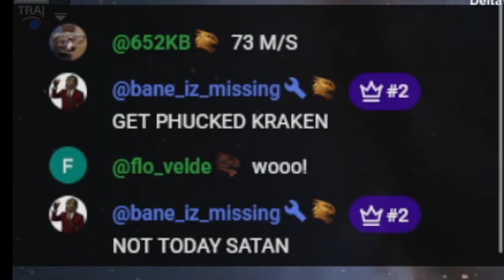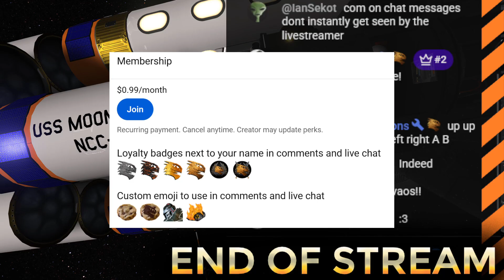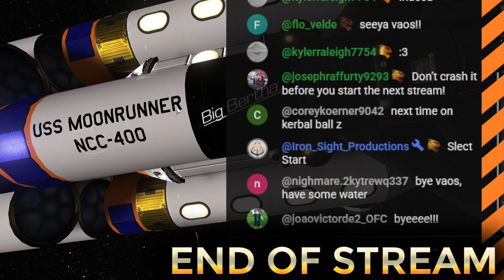GOING for GOLD 5 | KSP 10% Science Ep-68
Still getting that sweet payout!
10% Science Hard Mode Career.

GAME : Kerbal Space Program
X3 Reunion Soundtrack
Surviving Mars
Lethal Company

KerbCalcProject by Gary (Custom Notepad and calculator)

KERB NOTE LITE (Altitude Callouts and Notes in game)